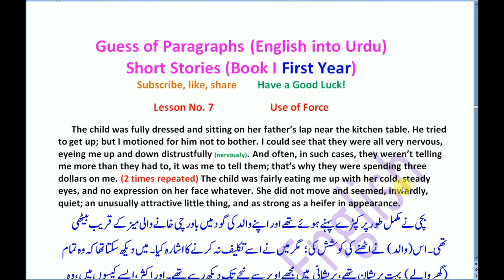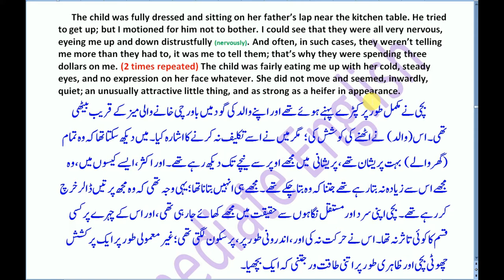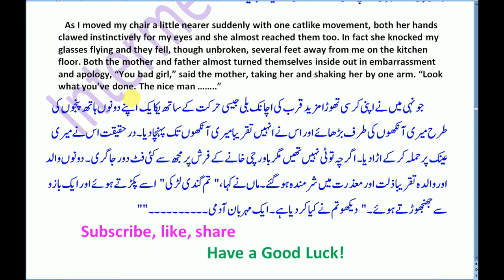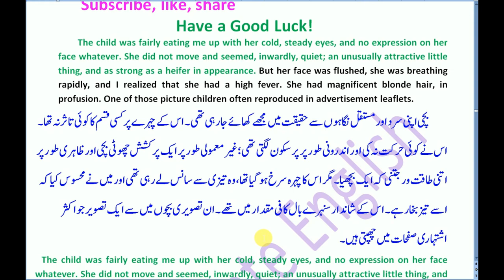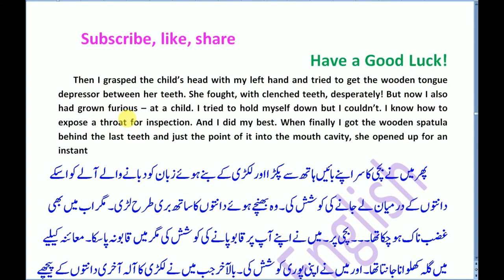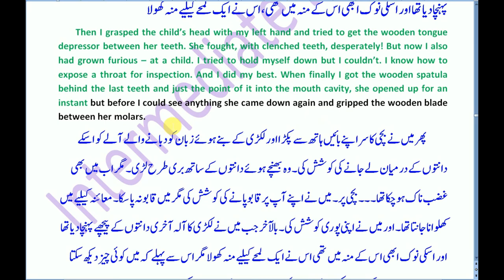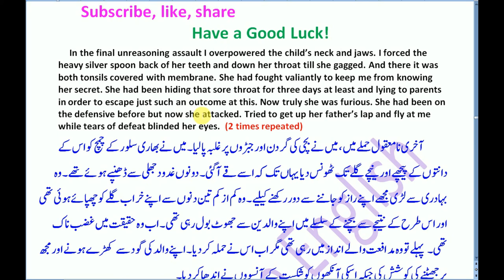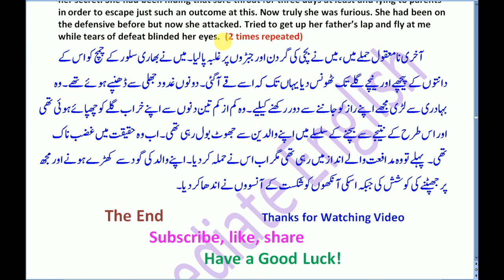Guess of paragraphs English into Urdu Lesson No 7